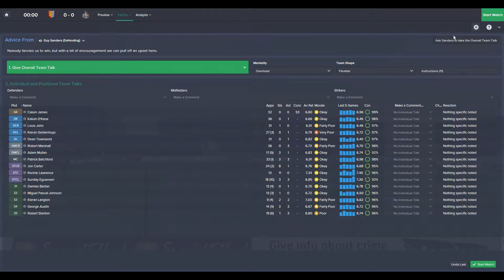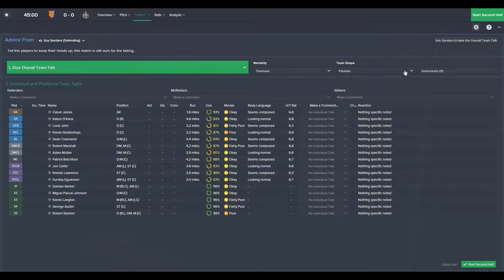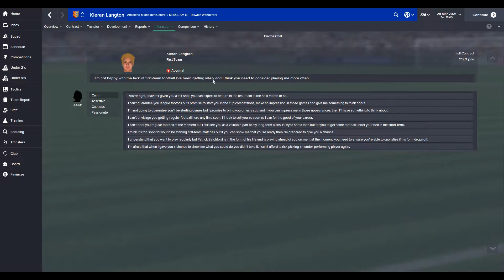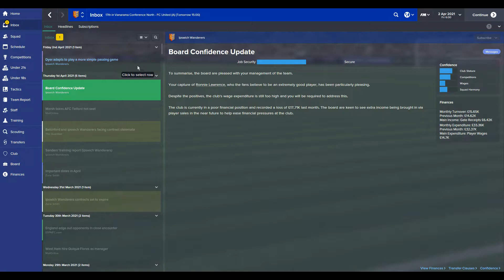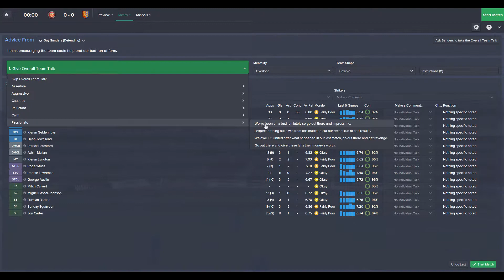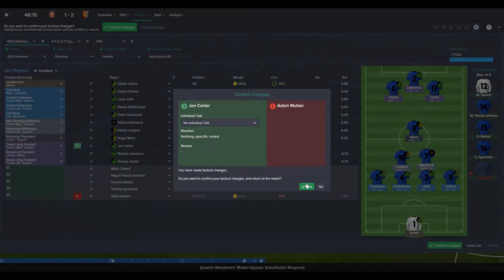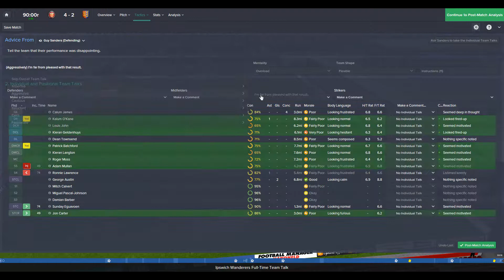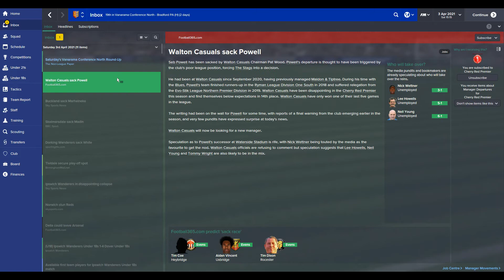Football Manager 2015 Extreme EP 154 All Out ScottDogGaming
Football Manager 2015 is back as the one true football management simulation.FM 2015 is our will be our platform for young boss Zane Smith who with no previous experience tries to take home town club Ipswich Wanderers from the ninth league of the english football pyramid  to the Barclays Premier League

Game Details

Game with me on:

PSN: ScottDogGame

PSN: ScottDogGame